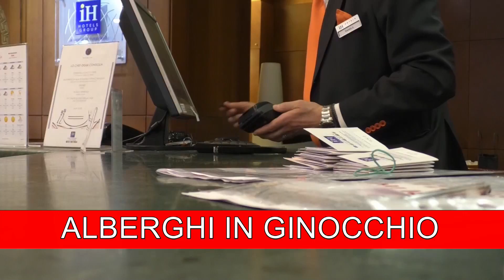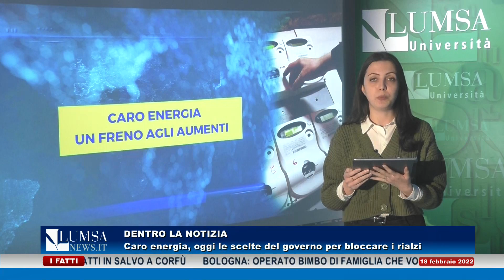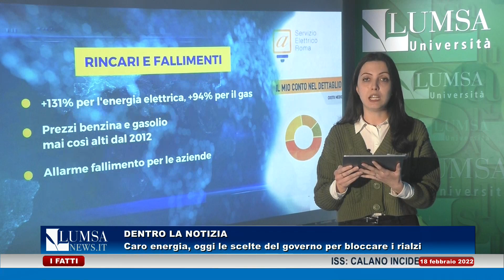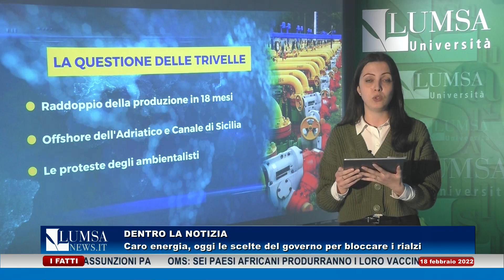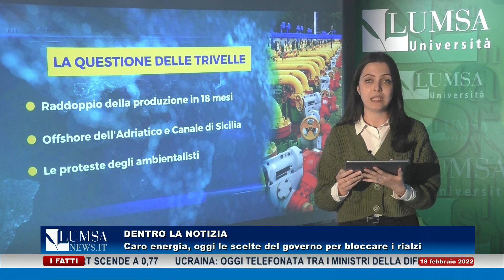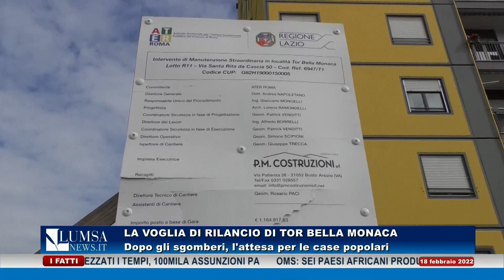Tg del 18 Febbraio 2022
Conduzione: Antonio Salvatore Contu

Coordinamento: Thomas Tomassini

Ticker e grafica: Tommaso Bertini

Digiwall: Michela Pagano

Collegamento: Niccolò Pescali

Redazione: Alessio Brandimarte, Paolo Consolini, Gabriele Crispo, Paola Palazzo, Agnese Palmucci, Luca Sebastiani, Claudia Torrisi